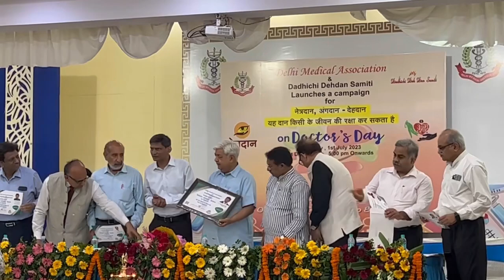Delhi Medical Association Celebrates Doctor’s Day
: DMA HOUSE,
Medical Association Road
Ansari Road, DARYA GANJ

Delhi Medical Association
Dadhichi Dehdan Samiti

Human Body & Organs like Eyes

Prominent Speakers :
*Shri Alok Kumar*
Working President VHP
*Dr. Ashwini Dalmiya*
President DMA
*Shri Harsh Malhotra*
President DDDS
*Dr. Ajay Bedi*
Hony. Secretary